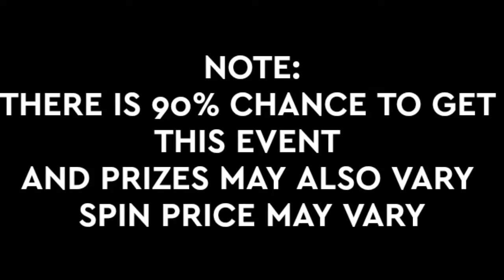NEW EVENT FREE FIRE TOMORROW || COBRA RAGE EVENT || COBRA RAGE BUNDLE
New Cobra Rage Event In Free Fire Tomorrow

InGameName:-    -ⒶⒹⒾⓉⓎⒶ-08
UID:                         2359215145